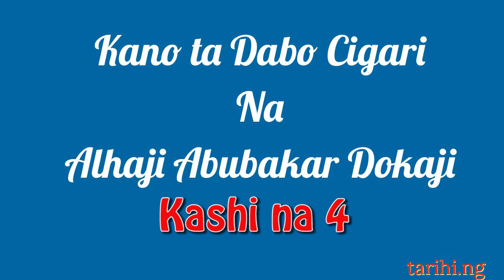Kano ta Dabo Cigari 04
Kashi na 04 na littafin Kano ta Dabo Cigari na Alhaji Abubakar Dokaji (1978) wanda Maude Rabi'u Gwadabe ya karanta.